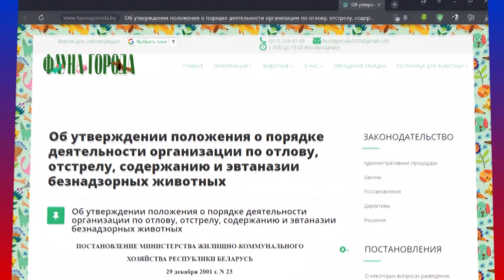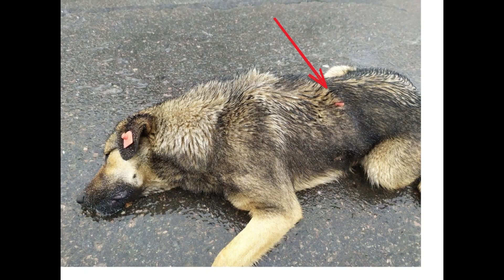Завершилась милицейская проверка по факту убийства дворняги